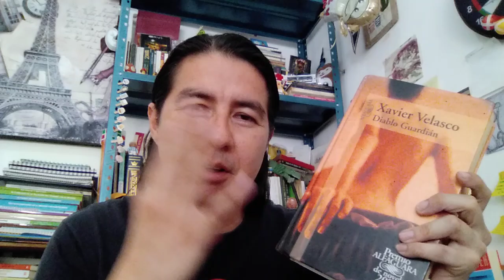5 libros sin terminar / Por qué "abandonamos" algunas lecturas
Por qué dejamos a medias o apenas iniciados algunos libros. De esto hablamos en el episodio de hoy, y confieso cinco obras que no terminé de leer.